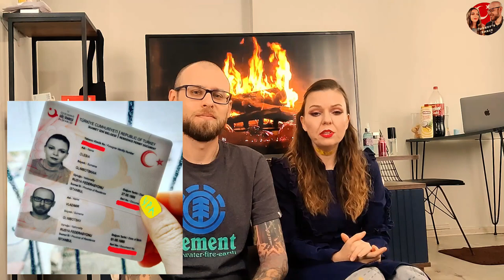Впервые в Стамбуле. Эмиграция в Турцию из РФ. Наша история. Часть 2.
Первая ночь в Стамбуле. Уловки таксистов. Справляемся с холодом без теплой одежды.  Первый ужин и сон в Турции при +7 градусах. Мысли перед сном и осознание новой реальности. Завтрак и первые заботы.